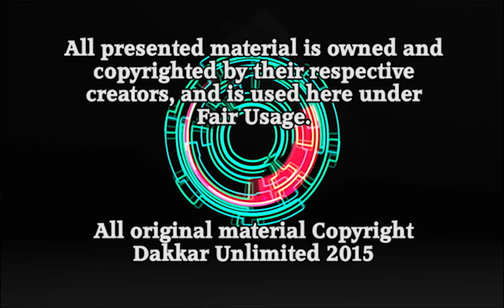Matters of DeCorum 010: Writing My Own Systems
Here I describe the thought processes that lead to me writing Roleplaying Games, and how they came about.